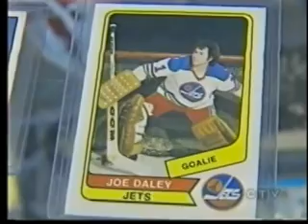Winnipeg Arena 1955 - 2006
Winnipeg Arena was an indoor arena located at 1430 Maroons Road in Winnipeg, Manitoba, across the street from Canad Inns Stadium. Built in 1955, it was owned by community-owned Winnipeg Enterprises Corporation. At the time of the arena's construction, Enterprises was headed by prominent businessman Culver Riley and had borrowed about $2.5 million, most of it from the City of Winnipeg, to build the Stadium and Arena. At the time, Winnipeg was Canada's third largest city and the new Winnipeg Arena was considered to be the finest facility in the western half of North America. The building's first major tenant was the Winnipeg Warriors (minor pro) of the Western Hockey League (minor pro) from 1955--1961. Its major tenant subsequently was the Winnipeg Jets of the WHA and the NHL from 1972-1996. In 1972 the Winnipeg Arena hosted game 3 of the famous "Summit Series" between Team Canada and the USSR. The game ended in a 4--4 tie. Following the departure of the Jets to Phoenix, Arizona, the Arena's prime tenant from 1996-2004 was the Manitoba Moose of the International Hockey League, and later of the American Hockey League.

The Winnipeg Arena was also home to the Winnipeg Warriors of the WHL from 1980 through 1984, and the Winnipeg Monarchs of the same league in the 1960s and 70s. Also a popular location for filming movies, the building was used in the made-for-television Inside the Osmond's and the ESPN film A Season on the Brink. It hosted the fourth WWF In Your House pay-per-view in 1995.

The arena opened October 18, 1955 with the first regular season game between the Winnipeg Warriors (minor pro) and the Calgary Stampeders (hockey). The ceremonial opening face-off was conducted by J. D. Perrin, President of the Warriors Hockey Club, before a sell-out crowd (including standing room) of 9,671. This was, at the time, the largest crowd in WHL history. The occasion marked the return of professional hockey to Winnipeg after a 27-year absence. The building sat 9,500 at its opening and replaced the obsolete Shea's Amphitheatre. In 1956, J. D. Perrin made an offer to purchase the Winnipeg Arena, Stadium, and Baseball Park Complex from Winnipeg Enterprises. In keeping with the tenor of the times, when public ownership was thought to be advantageous, the offer was rejected.

Renovations in 1979 expanded capacity to 15,565. That same year, a painting of Queen Elizabeth II was commissioned for the Arena by Manitoba's Lieutenant Governor, Francis Lawrence Jobin. Gilbert Burch did the painting, which measured 5x7 metres (one of the largest ever painted of the Queen) and hung from the Arena rafters.

In 1996, after the Jets left, another renovation took place. Club seats were added, and the North End ice level seats were replaced with a club lounge. The portrait of the Queen was also removed; as of 2007, it sits in a Whitby, Ontario storage facility and is for sale.

The Winnipeg Arena earned the nickname of the "White House" amongst locals for its traditional White Out during Jets' playoff games. The Winnipeg White Out is the best known and most loved sports tradition in Winnipeg.